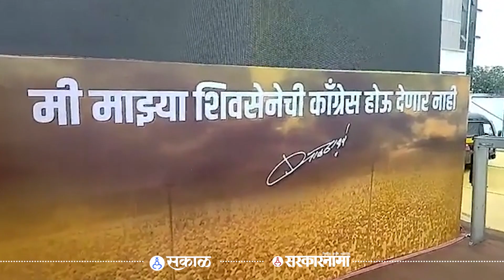Eknath Shinde Dasara Melava | शिंदे गटाच्या बीकेसी मैदानातील दसरा मेळाव्याची तयारी कुठवर आली?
मुंबईतील बीकेसी मैदानात एकनाथ शिंदे गटाचा दसरा मेळावा होत आहे. दसरा मेळाव्याची तयारी अंतिम टप्प्यात आली आहे. व्यासपीठावर बाळासाहेब ठाकरे, आनंद दिघेंचे फोटोही लावण्यात आलेत. आणि व्यासपीठावर लिहिलेल्या एका वाक्याची तुफान चर्चा सुरु आहे